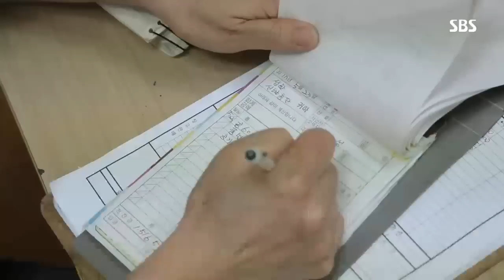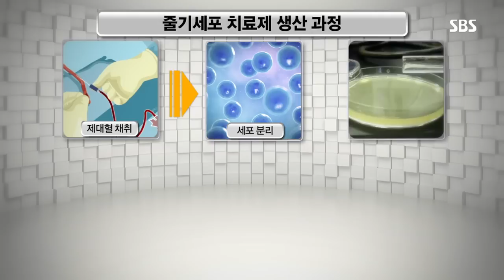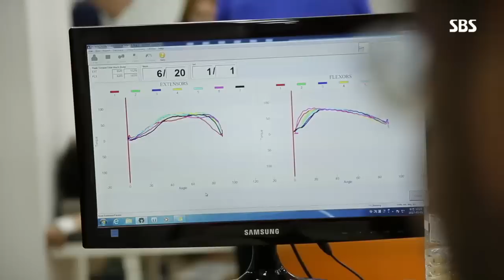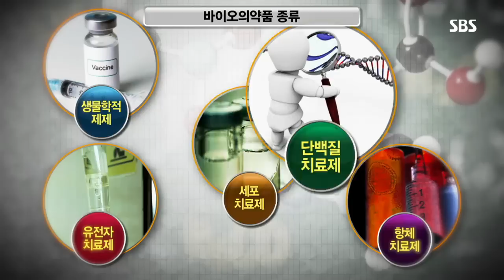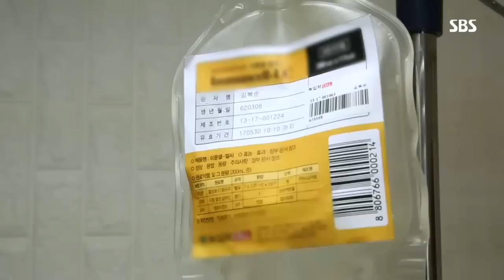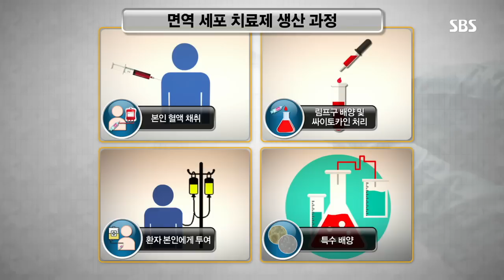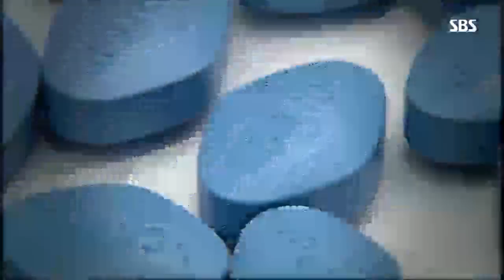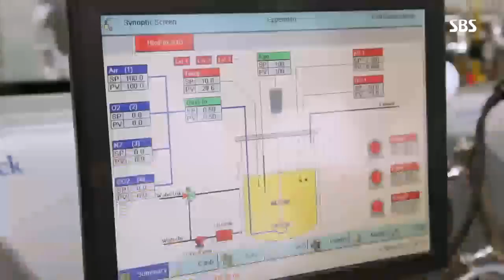인간을 향한 진화-바이오의약품 (SBS 일요 특선 다큐멘터리)